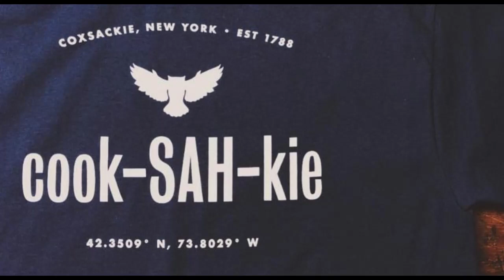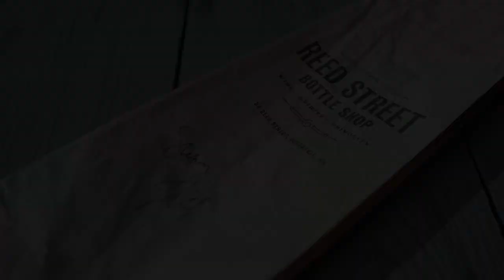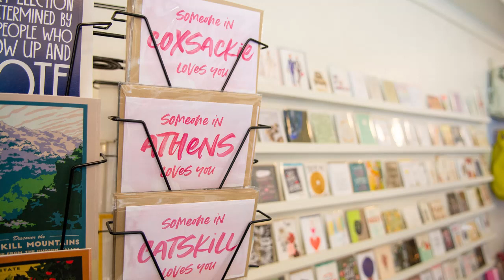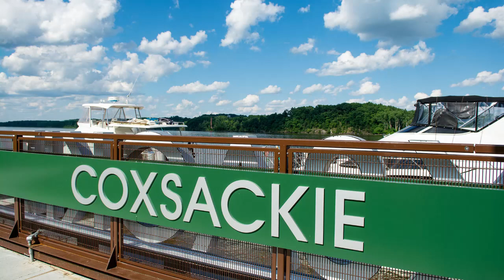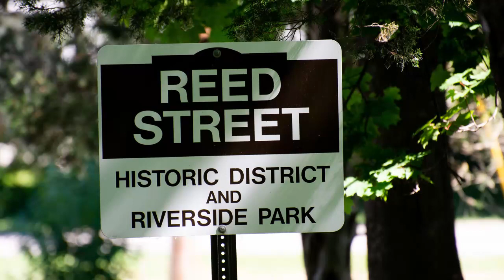Episode 3: UnQuiet - Best Kept Secrets of Greene County NY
In Episode 3, co-hosts Thomas Boomhower and Mark Gustavson let the Catskills out of the bag at UnQuiet – Antiques, Interiors, Insubordination in the Historic Reed Street Business District in Coxsackie, NY.  Owner/Visionary Sarah Gray Miller has created a truly eclectic shopping destination and gathering place just across the street from the Hudson River. Sarah Gray takes us on her journey from magazine editor and Greene County weekender, to her hard pivot to retail and hospitality in a riverfront community on the rise.

Extra Special Thank You to Sarah Gray from UnQuiet!

00:00 Introduction
01:54 Pronunciation Police
02:58 Weirder Than Mississippi
05:50 Weekender to Proprietor
09:36 Restoration of a Firehouse
12:09 A Warf, a Fire, and the Birth of a Village
13:44 My Dirty Stream
16:29 Coxsackie's Revitalization
19:48 Small Town Charm By Design
23:24 Riverside Park: No Rivals
25:43 Synergy & Community
27:05 Discovering Vintage Clothing
29:54 Never Owned a Business
34:14 A Wildly Popular Nightclub at the Old Jail
39:28 A Sign From the Past
44:44 Local Yankee